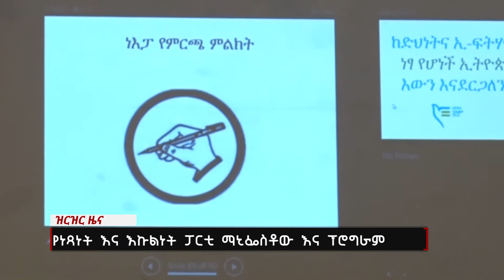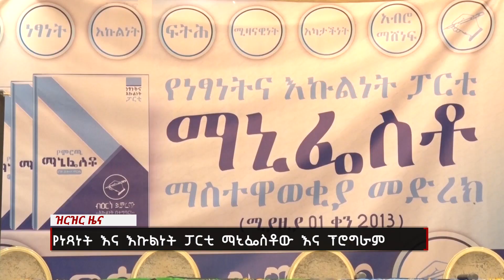የነጻነት እና እኩልነት ፓርቲ ሚኒፌስቶው እና ፕሮግራም Nahoo News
የነጻነት እና እኩልነት ፓርቲ ሚኒፌስቶው እና ፕሮግራም